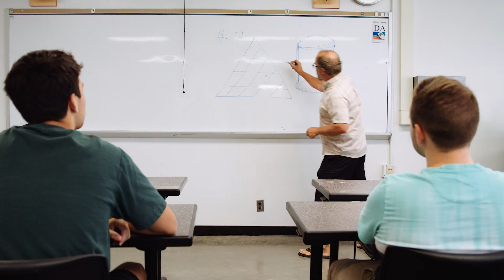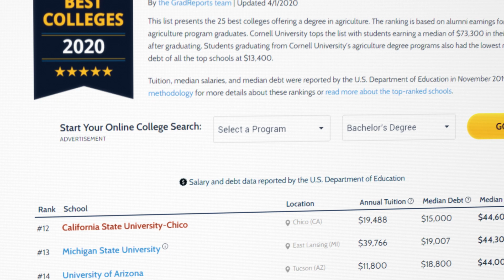Agriculture at Chico State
Are you considering a degree in Agriculture? Explore our Undergraduate and Graduate programs today!

The mission of the College of Agriculture is to discover, share, and disseminate knowledge of integrated agricultural and environmental systems to students, the agricultural community, and society.